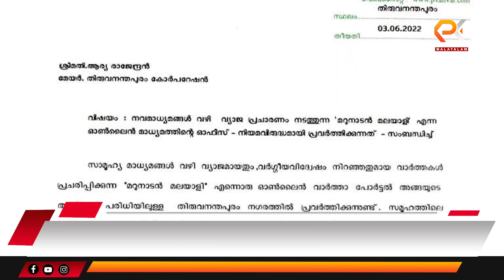മറുനാടനെ ചുരുട്ടിക്കൂട്ടി അൻവർ അൻവർ മാസടാ...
മറുനാടനെ ചുരുട്ടിക്കൂട്ടി അൻവർ
അൻവർ മാസടാ...